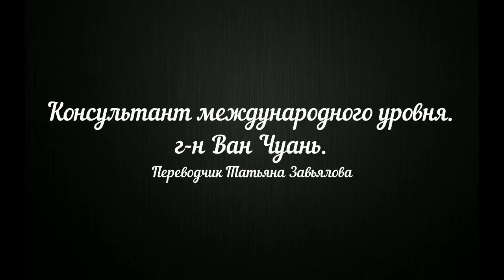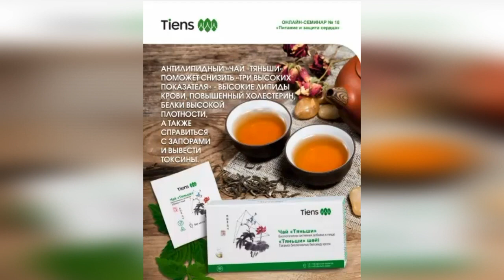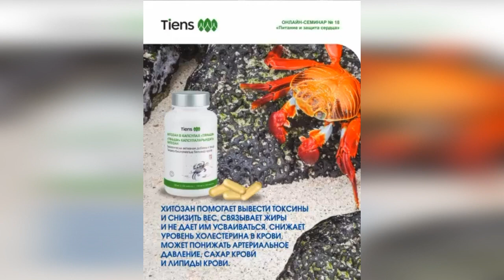Сердце. Питание и защита. Ван Чуань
Сердце. Питание и защита